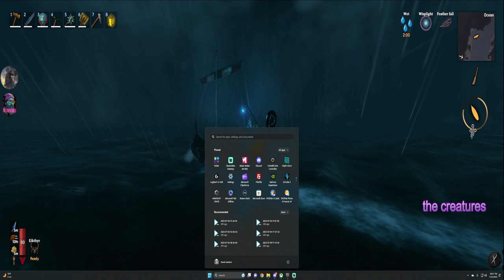Valheim - Just Sailing Around Today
My name is thecreatures. Come follow me into the trees... I LOVE to play games. Plus, I love craft beer, anime, skateboarding, comic books, and punk music. Liking & following me on social media is a BIG help in letting me be creative.